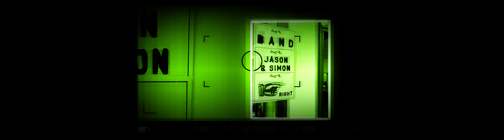THE CURE CLUB